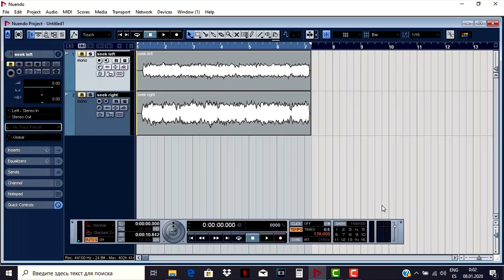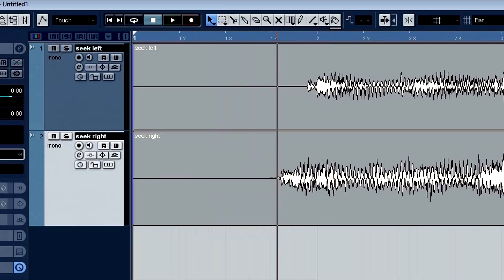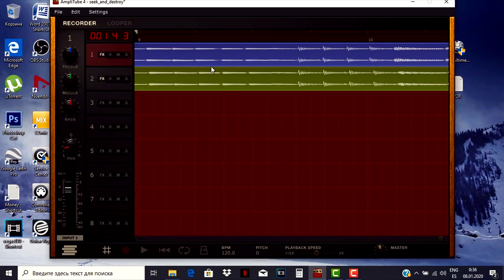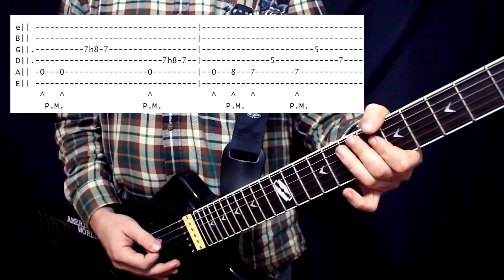Воссоздаём АЛЬБОМНЫЙ Рассинхрон SEEK AND DESTROY - Metallica (Intro)